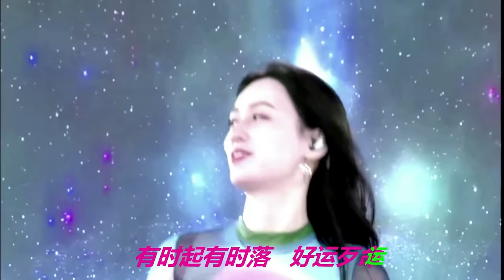歌曲: 唐藝 --------- 愛拼才會赢 (閩南語 MV 版)